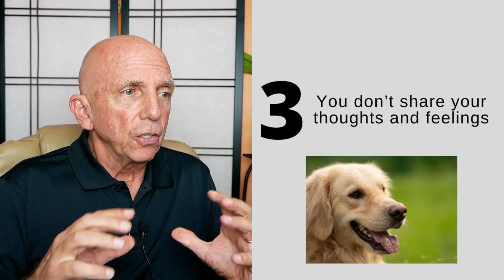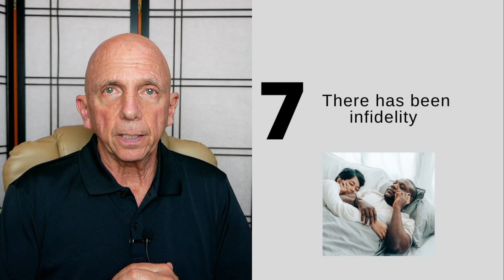12 False Signs Your Marriage Is Over and 1 True Sign | Paul Friedman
Marriage "experts" who do not actually understand marriage publicly misinterpret various signs they espouse as dangerous to the health of your marriage. They warn you that your marriage is in great danger, then they sell you their marriage help course, or book... which usually does little to no good for you, your spouse, or your marriage. This common practice is discouraging to people who are afraid.

In this video, I present enough common sense analysis so you can make choices that will work, and not cost you an arm and a leg.

Helping marriages is not a vocation that just anyone should enter, merely because they have been "educated".

Work with a marriage help program produced by someone who openly discusses their methodology and philosophy. That will empower you to fix your marriage yourself. Isn't it logical that you should understand yourself, your spouse, and your marriage, well enough to not be dependent on some outsider?

The marriage help video here is anything but negative. The marriage myths I dispel here is done with compassion and understanding. You will be more comfortable when you are done, and hopefully, and sometimes, this will be all you will ever need to see the path to make your own a happy marriage.

If your marriage IS in trouble, I recommend you watch this 12 weeks video, too, where I explain how I can take you and your marriage from failing to joy.

My goal is to give you the science of marriage, so you can get the benefits that probably seem hidden at the moment.